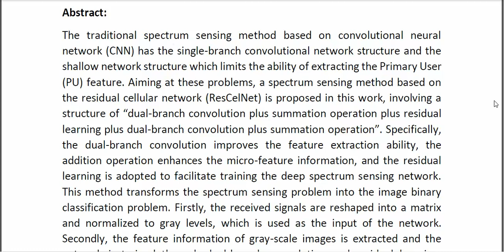Spectrum Sensing Method Based on Residual Cellular Network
* Complete Source Code
* Complete Documentation
* Complete Presentation Slides
* Flow Diagram
* Database File
* Screenshots
* Execution Procedure
* Readme File
* Video Tutorials
* Supporting Softwares
Support Specialization
* 24/7 Support
* Ticketing System
* Voice Conference
* Video On Demand
* Remote Connectivity
* Document Customization